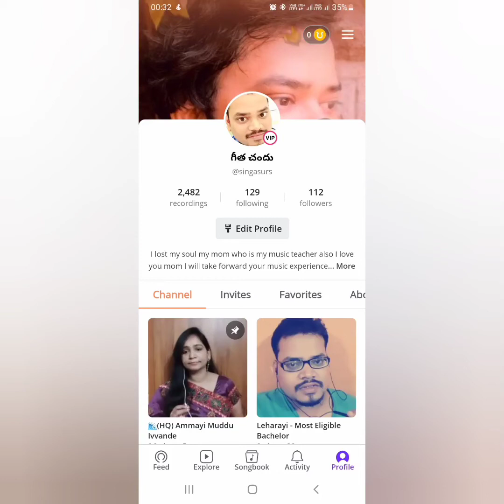my smuel journey a glimpse